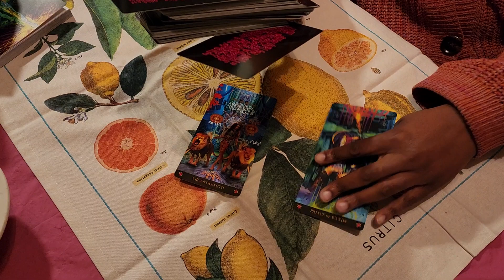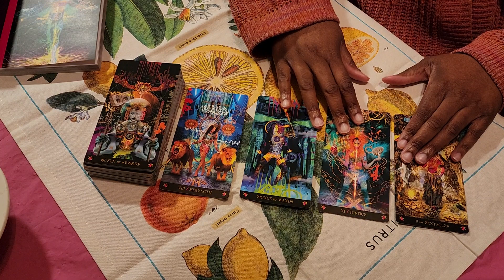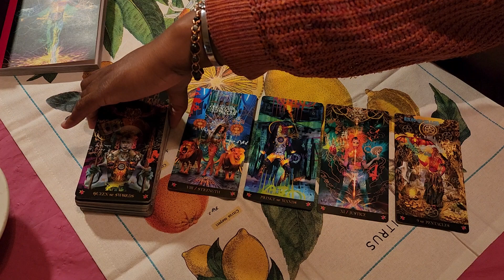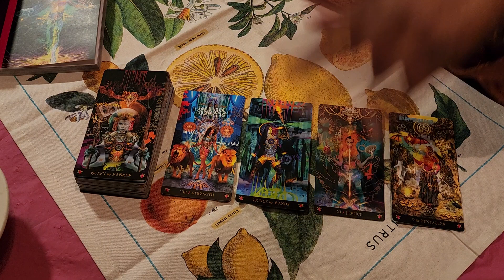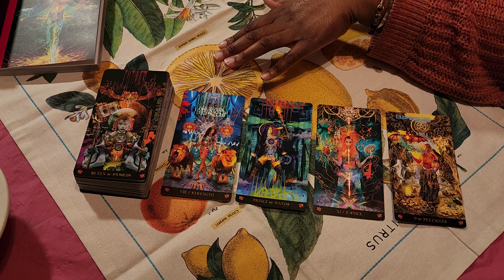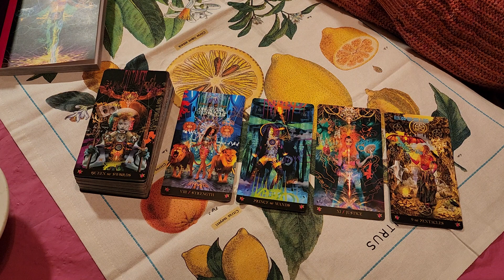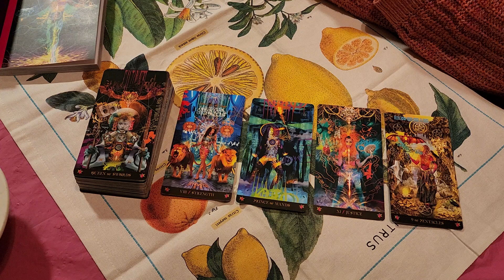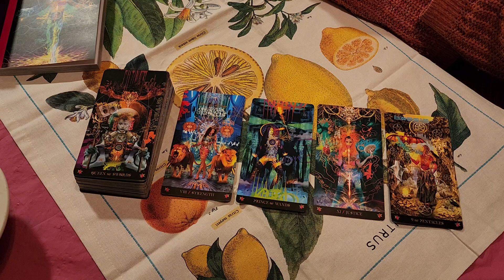URANUS (SUMMER 2023): PUNITIVE STANDARDS